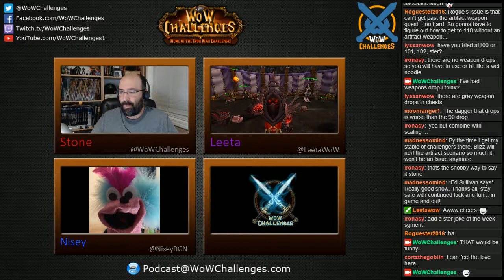WoW Challenges Podcast - Episode 35 - Listen to That Inner Voice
The WoW Challenges Podcast is the podcast for keeping the community up to date with news and information for your Challenge Toons!

This week we are joined by NiseyBGN.

News in the World of Warcraft

Something?
Site News

API Fixed
State of the Challengers
Titles in the Challengers
Generalizing of The Rules?
Nisey, Stone and Leeta discuss their week in World of Warcraft.

Chit Chat

Submissions from YouTube and the chatroom.

We’re on Facebook.com/WoWChallenges

Check out the show on YouTube.com/WoWChallenges1

And remember to come catch us LIVE at Twitch.tv/WoWChallenges

Podcast – Adventures in Azeroth

Leeta
Podcasts:- Behind the Avatar, Adventures in Azeroth and Geektopia

NiseyBGN

Next Show – Saturday Sept 17th 2016 @ 7pm Eastern

Guest - Ster